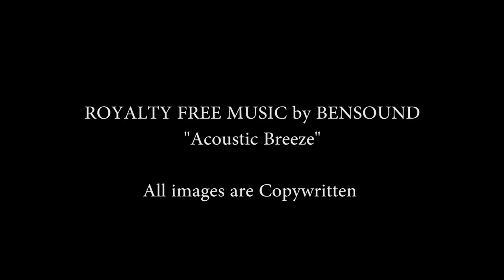Phil Wilker Photography llc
Introduction to Phil Wilker Photography